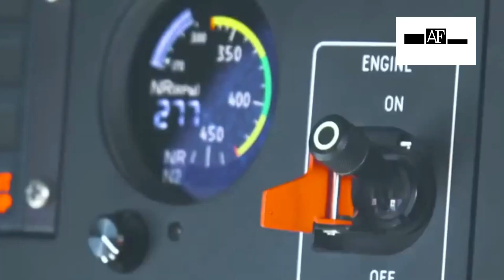18 emergency landings within country in last 2 years Aviation Ministry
A total of 18 emergency landings were reported by various airlines in India during the last two years, the Civil Aviation ministry told the Lok Sabha on Thursday...